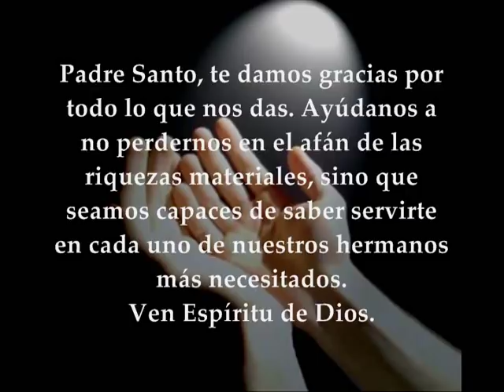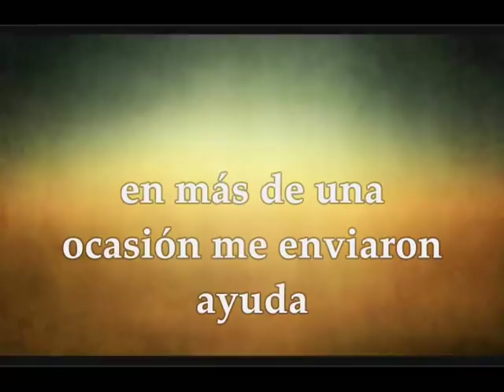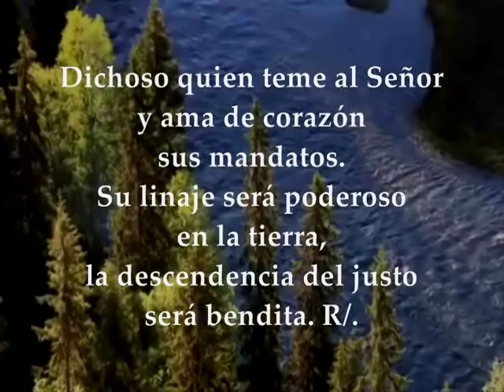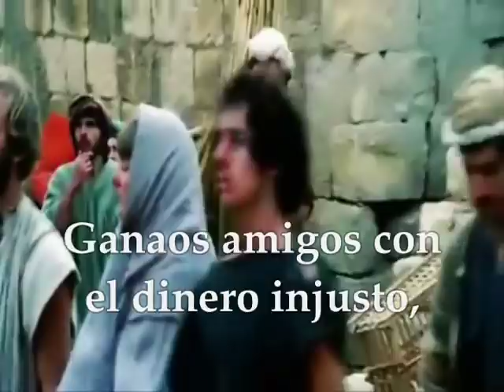Evangelio del día y lecturas | sábado 10 de noviembre de 2018 [ Lucas 16, 9-15 ]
Evangelio del día y lecturas sábado 10 de Noviembre de 2018 Semana XXXI Tiempo Ordinario Ciclo B Primera Lectura: De la carta del apóstol san pablo a los Filipenses 4,10-19 Salmo 111,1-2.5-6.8a.9 R/. Dichoso quien teme al Señor Evangelio según San Lucas 16,9-15
Primera lectura
Lectura de la carta del apóstol san Pablo a los Filipenses 4,10-19: Me alegré muchísimo en Cristo de que ahora por fin pudierais expresar el interés que sentís por mí; siempre lo habíais sentido, pero os faltaba la ocasión. Aunque ando escaso de recursos, no lo digo por eso; yo he aprendido a arreglarme en toda circunstancia. Sé vivir en pobreza y abundancia. Estoy entrenado para todo y en todo: la hartura y el hambre, la abundancia y la privación. Todo lo puedo en aquel que me conforta. En todo caso, hicisteis bien en compartir mi tribulación. Vosotros, los filipenses, sabéis además que, desde que salí de Macedonia y empecé a predicar el Evangelio, ninguna Iglesia, aparte de vosotros, me abrió una cuenta de haber y debe. Ya a Tesalónica, me mandasteis más de una vez un subsidio para aliviar mi necesidad; no es que yo busque regalos, busco que los intereses se acumulen en vuestra cuenta. Éste es mi recibo: por todo y por más todavía. Estoy plenamente pagado al recibir lo que me mandáis con Epafrodito: es un incienso perfumado, un sacrificio aceptable que agrada a Dios. En pago, mi Dios proveerá a todas vuestras necesidades con magnificencia, conforme a su espléndida riqueza en Cristo Jesús. Palabra de Dios

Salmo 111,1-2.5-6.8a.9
R/. Dichoso quien teme al Señor

Dichoso quien teme al Señor
y ama de corazón sus mandatos.
Su linaje será poderoso en la tierra,
la descendencia del justo será bendita. R/.

Dichoso el que se apiada y presta,
y administra rectamente sus asuntos.
El justo jamás vacilará,
su recuerdo será perpetuo. R/.

Su corazón está, seguro, sin temor.
Reparte limosna a los pobres;
su caridad es constante, sin falta,
y alzará la frente con dignidad. R/.

Evangelio
Lectura del santo evangelio según san Lucas 16,9-15: En aquel tiempo, Jesús dijo a sus discípulos: «Ganaos amigos con el dinero injusto, para que, cuando os falte, os reciban en las moradas eternas. El que es de fiar en lo menudo también en lo importante es de fiar; el que no es honrado en lo menudo tampoco en lo importante es honrado. Si no fuisteis de fiar en el injusto dinero, ¿quién os confiará lo que vale de veras? Si no fuisteis de fiar en lo ajeno, ¿lo vuestro, quién os lo dará? Ningún siervo puede servir a dos amos, porque, o bien aborrecerá a uno y amará al otro, o bien se dedicará al primero y no hará caso del segundo. No podéis servir a Dios y al dinero.» Oyeron esto los fariseos, amigos del dinero, y se burlaban de él.
Jesús les dijo: «Vosotros presumís de observantes delante de la gente, pero Dios os conoce por dentro. La arrogancia con los hombres Dios la detesta.» Palabra del Señor